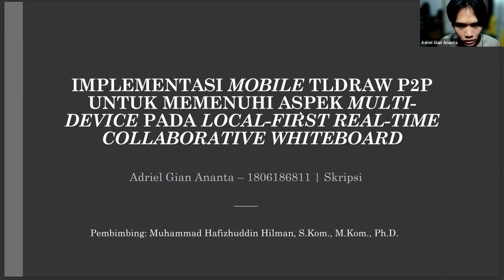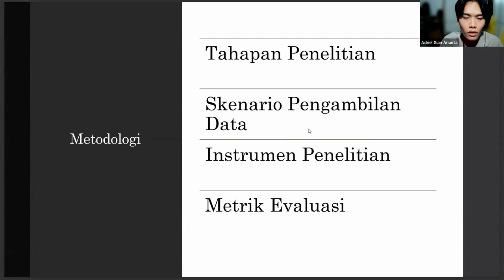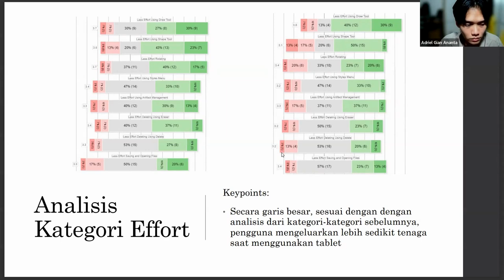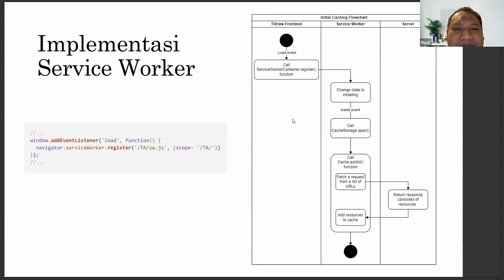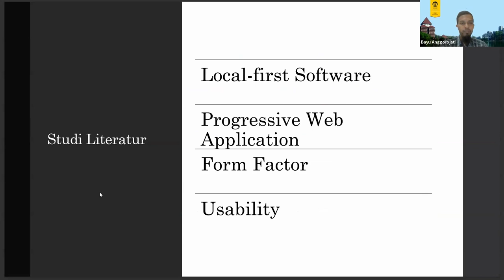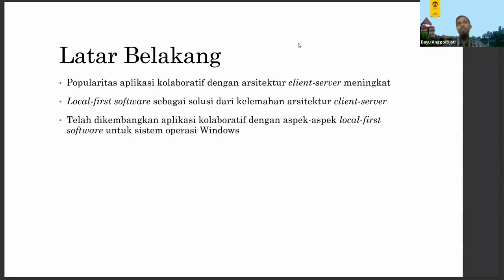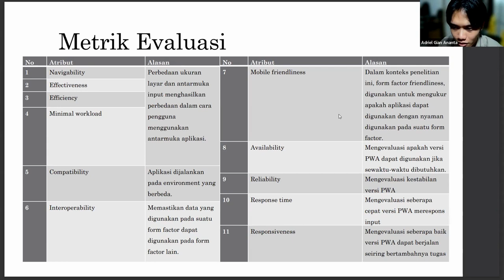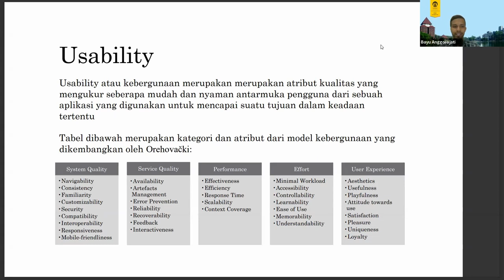Mobile Tldraw-P2P - Multi-device Aspect Study of Local-first Real-time Collaborative Whiteboard